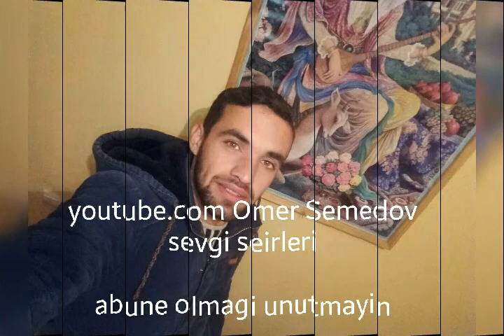Omer Semedov - senden danisir 2018